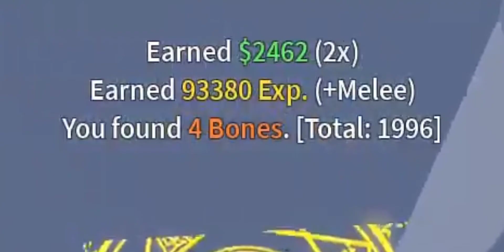Spending 2000+ bones (New title,Dragon talon & New raid boss) | Blox Fruits UPDATE 16